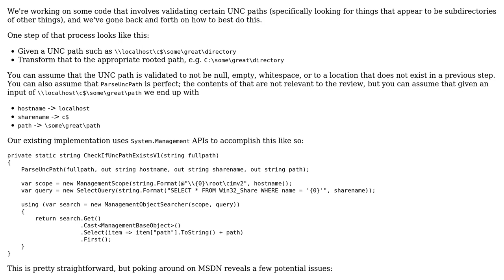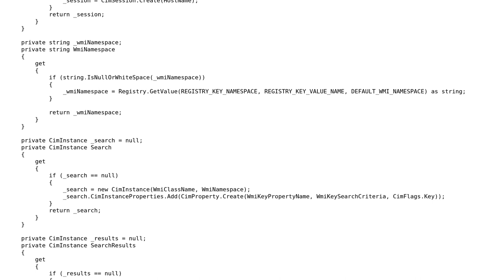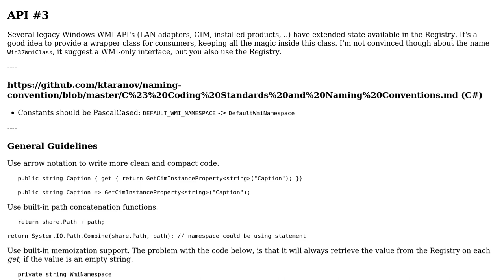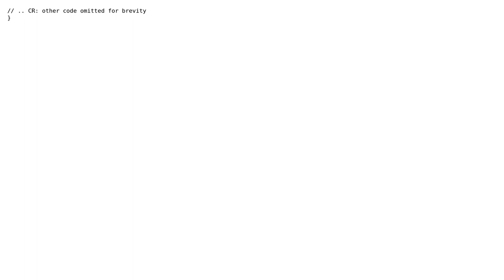Code Review: Searching for matching shares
With thanks & praise to God, and with thanks to the many people who have made this project possible! | Content (except music & images) licensed under CC BY-SA | Music | Images & others | With thanks to user t3chb0t user dfhwze user Dan Oberlam and the Stack Exchange Network Trademarks are property of their respective owners. You are responsible for your own actions.